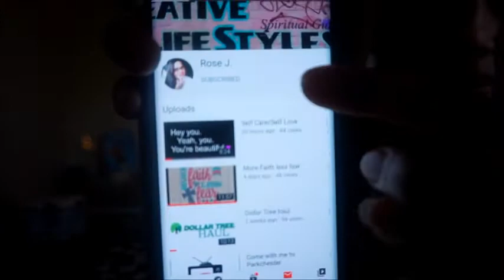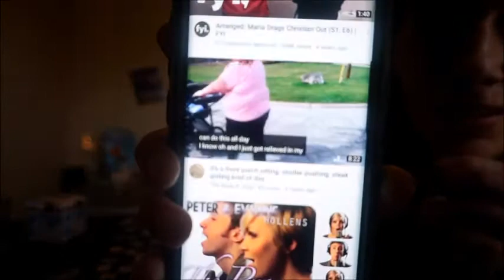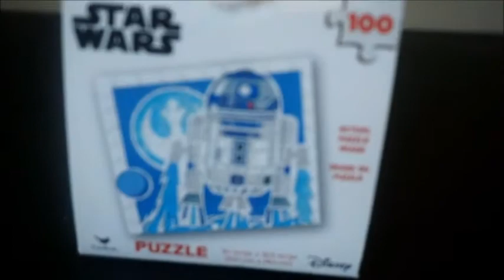BIRD WATCHING & PUZZLE BUILDING | LIVINGSTON LIFE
Bird Watching and Puzzle Building with Samuel on this Sunday March 31, 2020. We have been in doors for awhile due to Virus so I thought it would be fun to pull out a puzzle that was sitting around and build. I also got in the backyard to get some Wildlife and Birds and Geese on the Reservoir and Backyard.

If you're  New to our Channel, Thank you for Joining us.
My Name is Zoila. I am a Mom Vlogger and I Vlog with my Son Samuel. I am also on Instragram. I love to take photo.

Still working on a Set schedule to Post!

No Snap Chat or Twitter